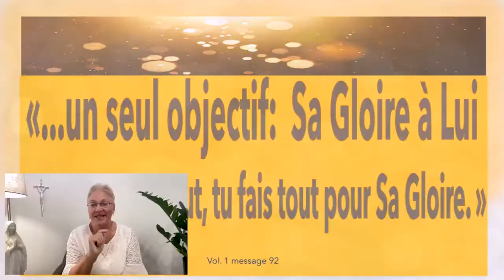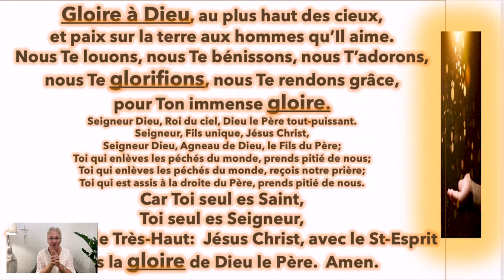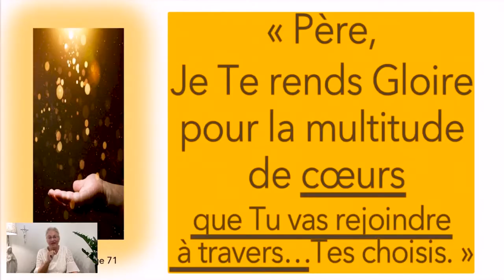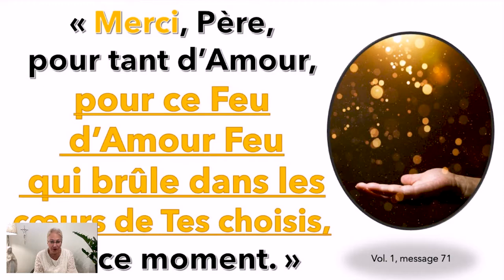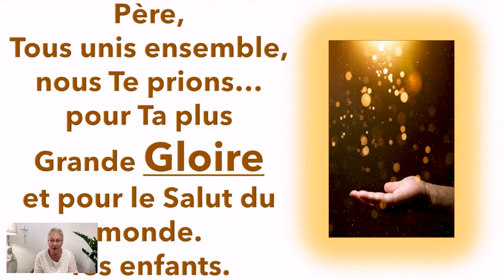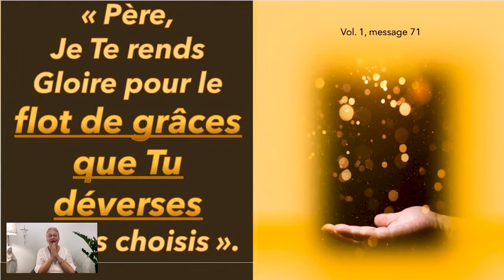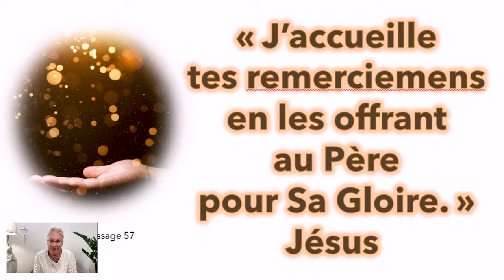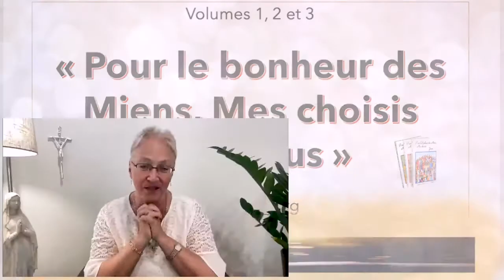Facebook Live – 13/04/2022 – Gloire à Dieu !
Gloire à Dieu est le thème de ce Facebook Live.
Venez vous joindre à l'abbé Claire Langlois.

Bon visionnement!